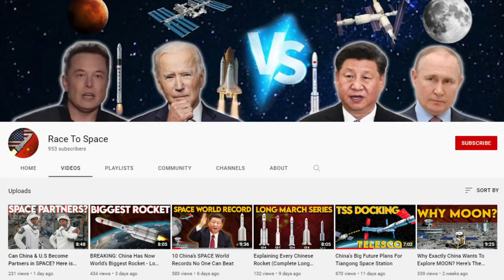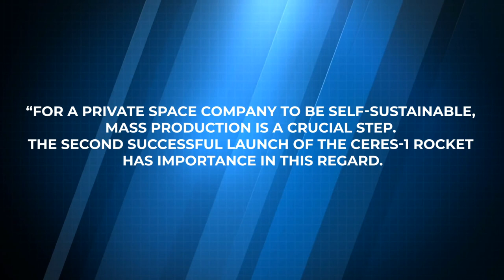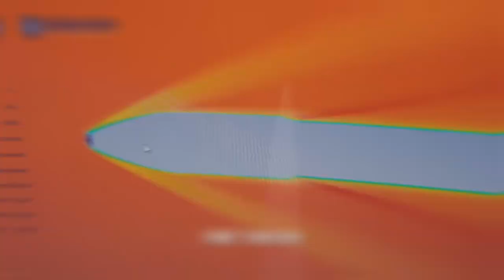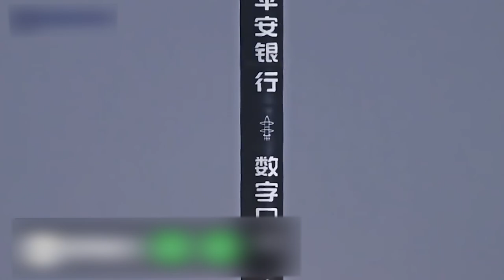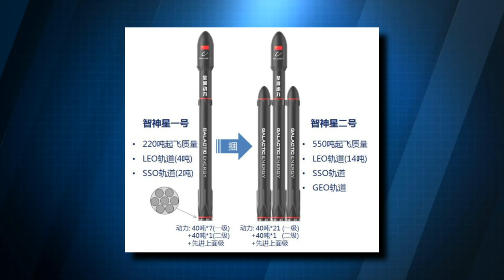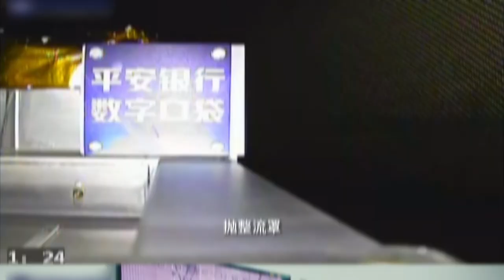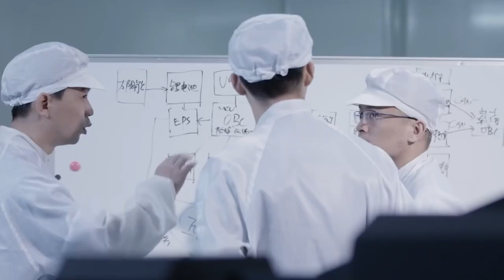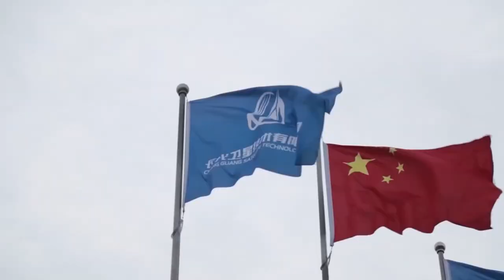Galactic Energy | China’s Most Powerful Commercial Space Company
China space program has hundreds of space companies working either completely privately or in collaboration with the government. Galactic Energy is one of them at the top, and with their 100 percent success rate of the launch, could it become the SpaceX of China.

In this episode we are digging into this question in details.

Chapters
01:03 - Galactic Energy: An Introduction
03:15 - The Latest Ceres-1 Launch
04:23 - Galactic Energy - Previous Launch
06:32 - Galactic Energy - Future Plan